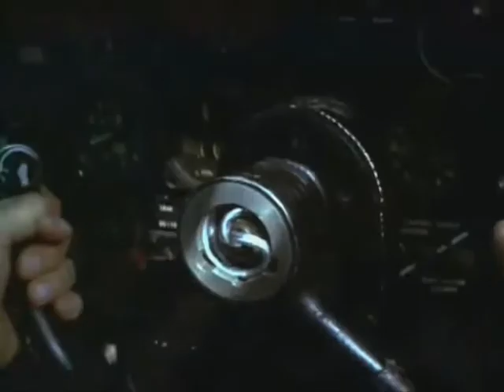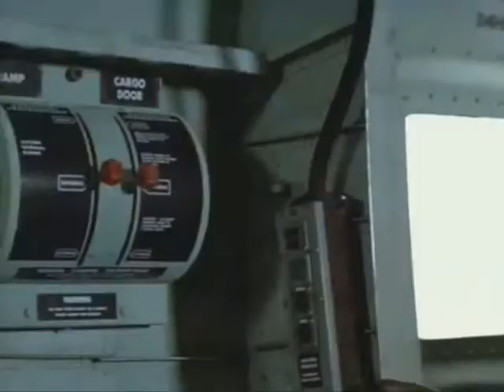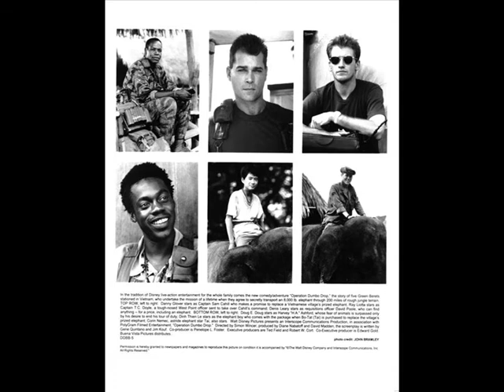David Newman - OPERATION DUMBO DROP (1995) - Soundtrack Suite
Operation Dumbo Drop is a 1995 American comedy-drama film directed by Simon Wincer. The storyline was conceived from a screenplay written by Gene Quintano and Jim Kouf; based on a true story as depicted by United States Army Major Jim Morris. The film stars Danny Glover and Ray Liotta as Green Berets during the Vietnam War in 1968, who attempt to transport an elephant through jungle terrain to a local South Vietnamese village who in turn help American forces monitor Viet Cong activity. Actors Denis Leary, Doug E. Doug and Corin Nemec also star in principal roles.

The premise of Operation Dumbo Drop is based on the true story relating to the cooperation of South Vietnamese villagers and the U.S. Army during the Vietnam War in the late 1960s. The U.S. Army viewed many villages as a strategic value due to their proximity to enemy weapons supply routes, such as the Ho Chi Minh trail. Elephants found in villages were typically the primary source of farm labor. To appease hostile villagers, the U.S. offered elephants as a token of appreciation. According to actor Glover, one such operation took place specifically on April 4, 1968; but received fairly little coverage due to the death of a Vietnamese military leader on the same day. The film is based on a story depicted by retired United States Army Major Jim Morris; who related his experiences surrounding the elephant air-droppings during the ongoing war.

A 26-year old Asian elephant named Tai was used for the part of Bo Tat. The female elephant was chosen for the part because of her calm demeanor and friendly disposition, which allowed her to be placid and relaxed during scenes with simulated gunfire. Many depictions in the film such as the elephant being sedated and lying down or following that, moving her legs and standing up were actually accomplished with an animal trainer.

The original motion picture soundtrack for Operation Dumbo Drop, was released by the Hollywood Records label on July 28, 1995. It features songs recorded by veteran musicians Marvin Gaye, Aretha Franklin and Jackie Wilson among others. The music for the film was composed by David Newman; while being edited by Tom Villano. The sound effects in the film were supervised by William Jacobs. The mixing of the sound elements was orchestrated by Doc Kane. "When I See an Elephant Fly", is last seen from the ending of Operation Dumbo Drop performed by the Black Crows from the Disney animated film, Dumbo with the music composed by Oliver Wallace.